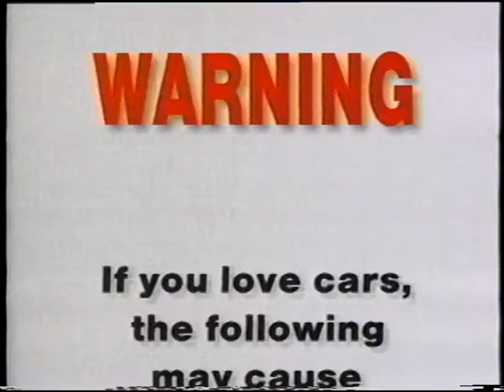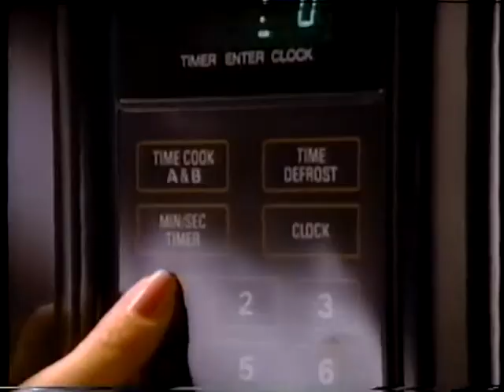WCVB commercials - February 11, 1994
Ford cars
Neutrogena shampoo
Sara Lee
Nynex
Lechmere
Paine Furniture